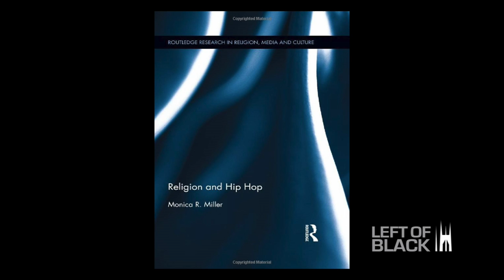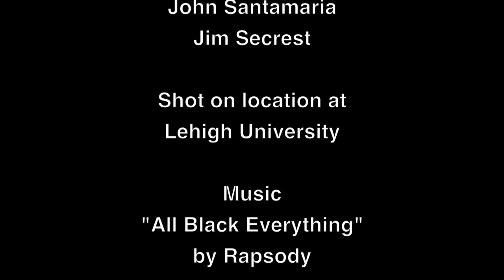Left of Black with Monica R. Miller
Left of Black host Mark Anthony Neal and Monica R. Miller discuss the Black Lives Matter movement from a variety of angles- religion, hip hop and history.

Monica R. Miller is an Assistant Professor of Religion and African Studies at Lehigh University. Miller's new book "Claiming Identity in the Study of Religion: Social and Rhetorical Techniques Examined" published by Equinox Publishing was released last month.